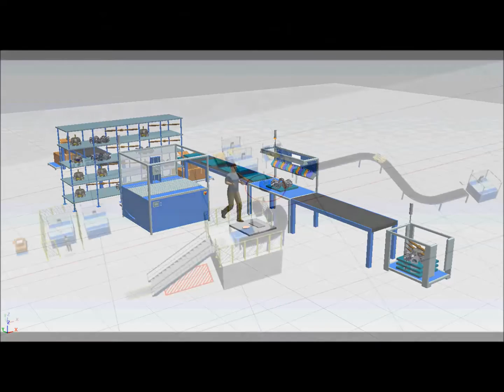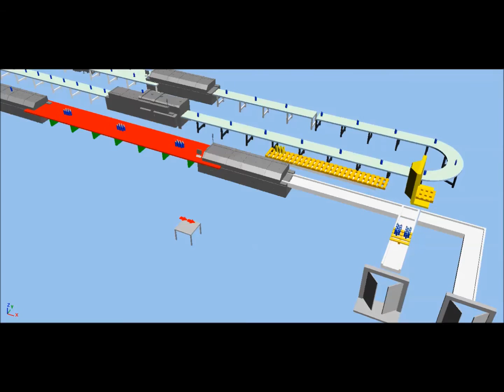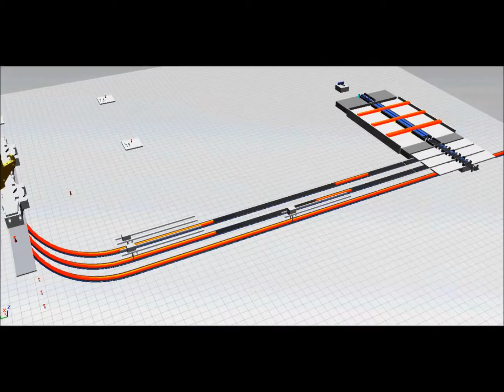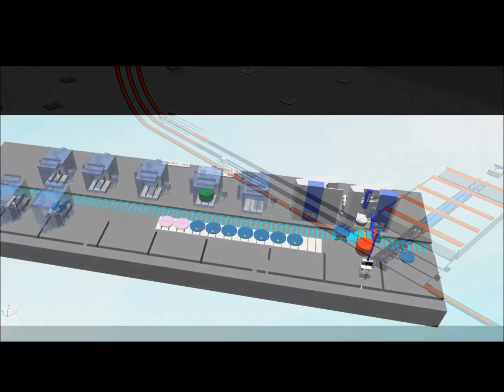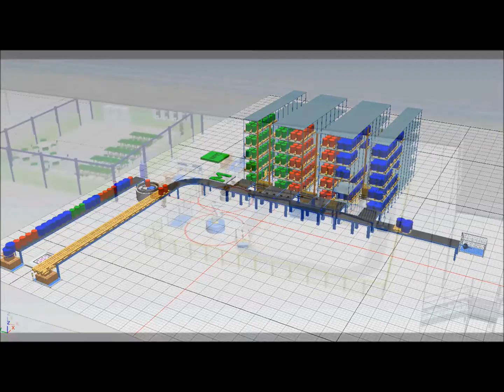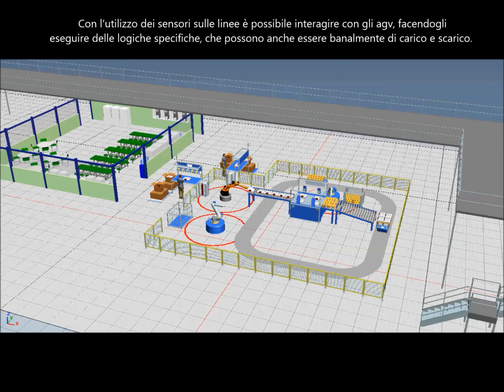SIM.TEC. - SIEMENS Tecnomatix PLANT SIMULATION - INDUSTRY 4.0: a tool to enhance the reality!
SIEMENS Tecnomatix Plant Simulation - Industry 4.0

La simulazione di flusso é basata sull'analisi e sulla riproduzione di un sistema mediante modellazione ad oggetti che rappresentano in modo approssimato la realtà.
Anche se l’aspetto grafico è quello che colpisce di più in prima battuta, di fatto la simulazione di flusso è prima di tutto logica e interazione tra risorse intese come macchine di lavoro, sistemi di
trasporto, mezzi di movimentazione, uomini, materiali, semi lavorati.